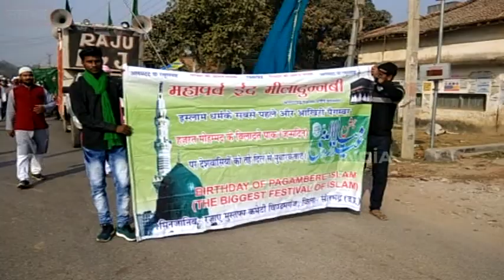सोनभद्र : तिरंगे के साथ निकला बारावफात का जुलूस, बांटे गए अमन के गुलाब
सोनभद्र : देश में राम मंदिर बनाने को लेकर विभिन्न संगठनों द्वारा अयोध्या में धर्म सभा का आयोजन किया जा रहा है, जिससे मुस्लिम वर्ग दहशत में होने की बात कह कर सुरक्षा की मांग कर रहा है. आज सोनभद्र में   पैगंबर मोहम्मद साहब के जन्मदिन बारावफात के अवसर पर मुस्लिम बंधुओं ने विशाल जुलूस राष्ट्रीय ध्वज के साथ निकाला.